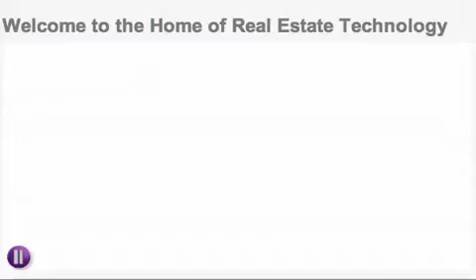FREE Member Benefit! Sign up Today! Go to gepar.retechnology.com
gepar.retechnology.com, The one stop shop for Real Estate Technology Information, education and selection!